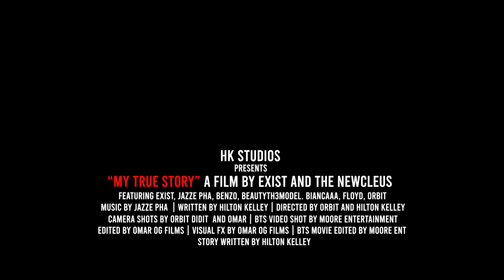My True History - Exist featuring JazzePha & Benzo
"My True History" designed to uplift and inspire.

Convibe Entertainment